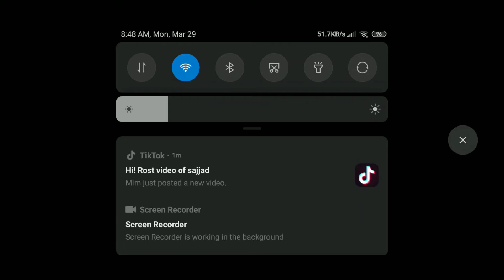Collaboration Weapons.M1014 Attack on titan and P90 Attack on titan.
Hello guys welcome back to the channel. As you already know there is an event named  Collaboration Weapons.M1014 Attack on titan and P90 Attack on titan.on in Free Fire. Let's spin and win something.